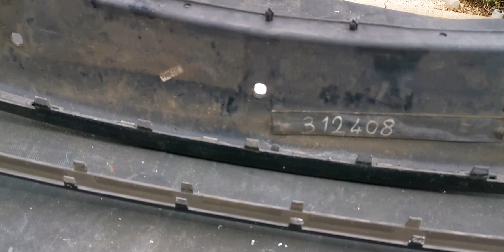démontage anti-brouillard et pare-choc avant mini en plusieurs parties pour le peindre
bonjour dans cette vidéo j'enlève les antibrouillards pour les changer et je démonte entièrement le pare-choc en plusieurs parties pour pouvoir le repeindre bonne vidéo bon visionnage